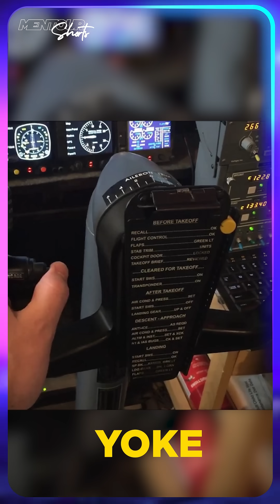Left-handed PILOTS?!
Why does Airbus captains have the side-stick on the left, even if the majority of pilots are right handed? Find out now!